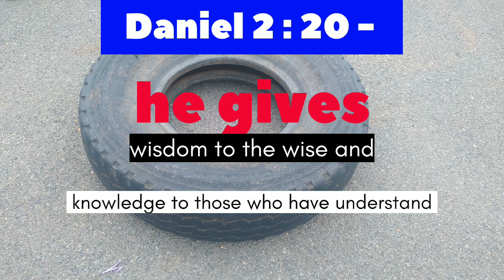Hymn 910 - Crowded Is Your Heart With Care//3 - VOICES MINSTERS MINISTRY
He reveals many and mysterious things # Daniel 2 : 20 .